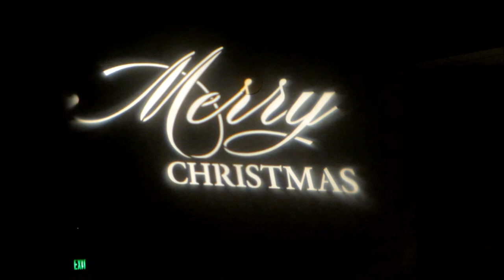East Noble Christmas Concert 2014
Highlights from 2014 East Noble Christmas Concert featuring the East Noble Show Choir & East Noble Bands.